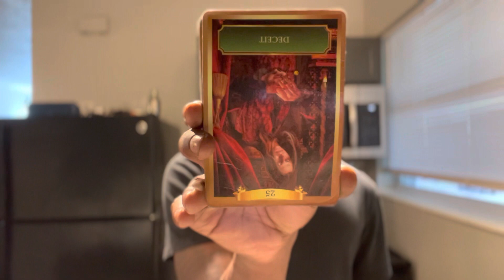TAURUS ♉️ “ You are going to have a hard to accepting that someone cheated on you. Let it go “